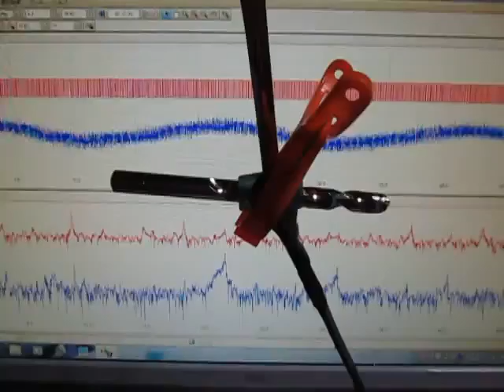超音波を利用した「表面弾性波の応用技術：表面検査」 Supersonic wave to propagate the surface